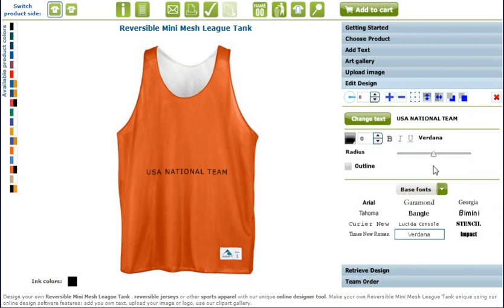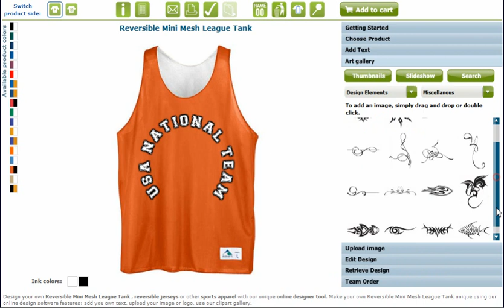Lacrosse Practice Jersey, Reversible Mesh Jersey, Cheap Lacrosse Practice, No Minimum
Make Your Own Lacrosse Practice Jerseys, Design And Buy Practice Jerseys, Lax Jersey or Custom Lacrosse Reversibles, Create Your Lacrosse Practice or Customize It In Our Designer Tool. Mesh Lacrosse Jersey, Make Team Order Cheap with No Minimum